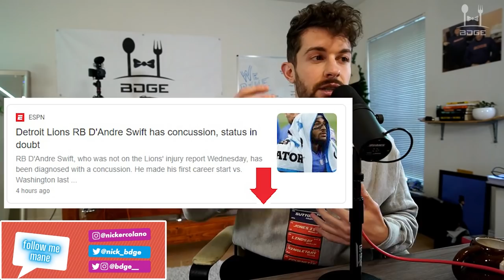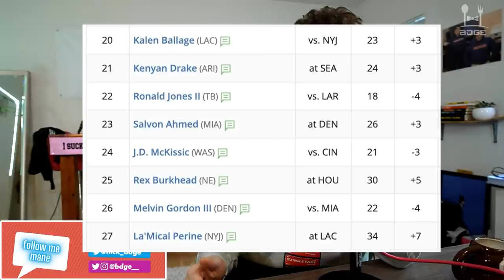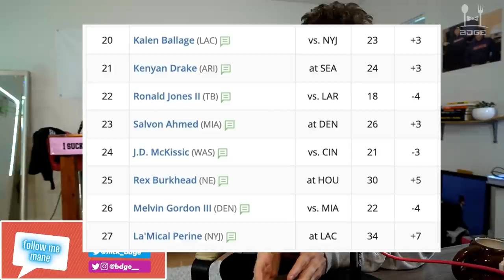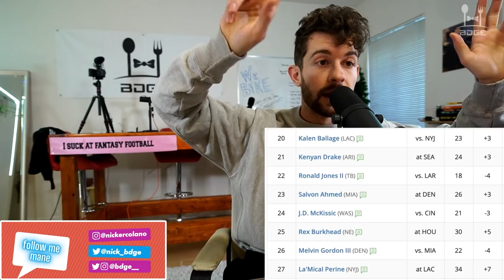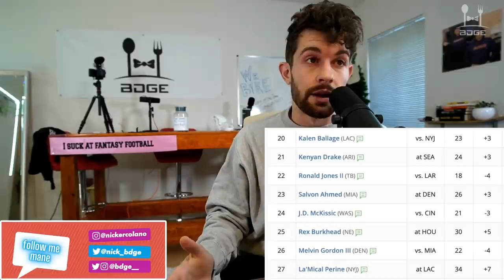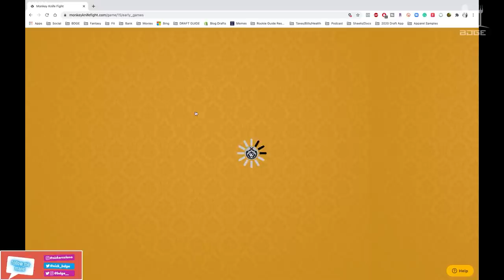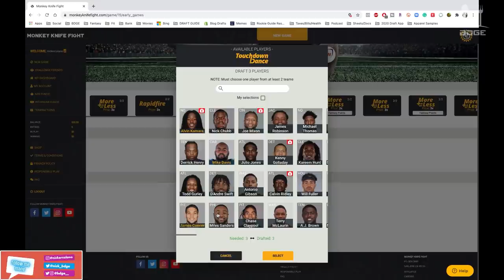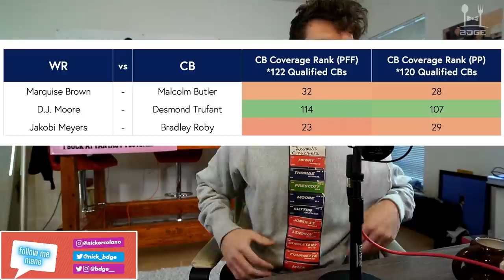Week 11 Running Back & Wide Receiver Fantasy Football Rankings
My honest humble ass rankings compared to ECR
La tImEStamPs:
1:19 Ugly Xmas Sweaters
2:53 Damien Harris
6:56 D'Andre Swift
8:00 RBs 20-27
8:10 Kalen Ballage
8:48 Drake
9:02 Rojo
9:48 Salvon Ahmed
10:06 J.D. McKissic
10:54 Sexy Rexy
11:53 Melvin Gordon
12:19 La'Mical Perine
12:35 Jonathan Taylor
13:40 MKF: Monkey Knife Fight
15:27 Shadow Coverage: Hollywood, Moore, Meyers
17:05 Jarvis Landry
18:16 Kenny Golladay
18:45 Steeler WRs
19:25 DJ Chark
21:26 Tampa WRs
24:03 Jerry Jeudy
24:27 Mike Pittman/Mike Williams
24:57 Sammy Watkins
25:21 Gronk
26:06 Jared Cook
26:36 Defenses